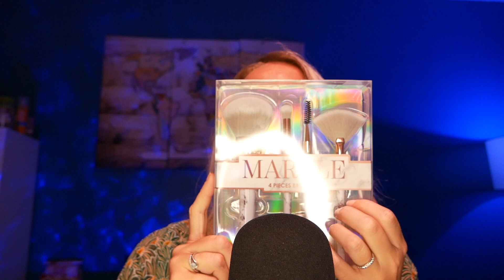ASMR FR 🖌️ Des pinceaux pour du visuel et du mic scratching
Nouvelle vidéo ASMR en français. Aujourd'hui, j'avais envie de vous faire une vidéo toute simple car des fois ça fait du bien. J'ai acheté un set de pinceaux chez Action et je me suis dis que ça serait parfait pour une vidéo chuchotements, visuels et mic scratching.

Prenez place et bonne relaxation

Vous voulez aider la chaîne à se développer ?
Lien d'une cagnotte non obligatoire pour m'aider à acheter du matériel pour encore plus vous détendre ❤️